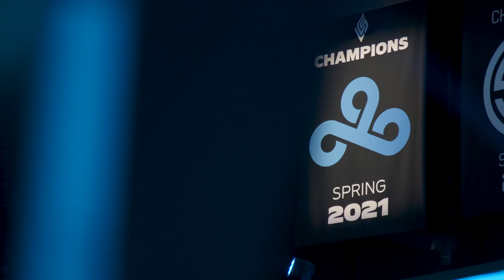A Clash of Titans | 2021 LCS Summer Split Week 8 Tease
As the regular season winds down, the battle for playoffs has just begun...
This Friday, sparks will fly as the best teams go head-to-head to kick off an action-packed Week 8 of the 2021 LCS Summer Split! Tune in and root for your favorites as they look to secure the W!

100 Thieves vs. Cloud9 @ 3:00 PM
TSM vs. Evil Geniuses @ 4:00 PM
Team Liquid vs. FlyQuest @ 5:00 PM